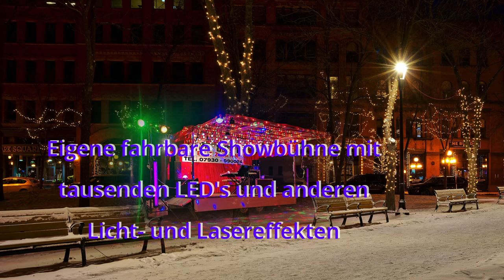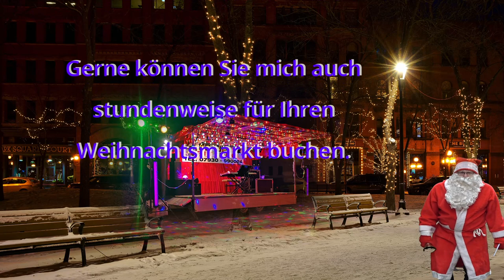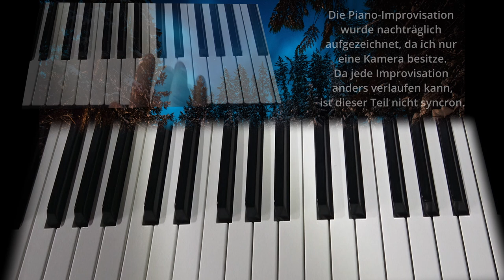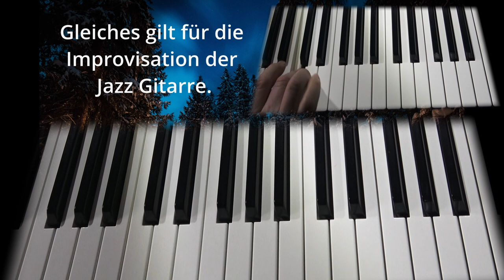Heinz Heitzmann plays Live on Tyros 5 - Christmas Song 2021 (Nat King Cole)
Neue Home-Studio-Aufzeichnung (Mehrspurverfahren mit Studio One) vom Nov. 2021. Alle Klänge sind vom Yamaha Tyros 5 Keyboard, gesungen von Entertainer Heinz Heitzmann. Ab Minute 03:25 habe ich zusätzlich zum selbst eingespielten Playback eine Tastatur gespielte Version (Ich nenne es "Instrumentalversion", da ohne Gesang) zum nachspielen für die rechte Hand eingefügt. Wenn Ihr Interesse habt eine vollständig selbst gespielte Version mit Style (Rhythmus), zwei Händen mit Angabe aller Einstellungen und Akkorde zu sehen, schreibt es mir in die Kommentare, dann veröffentliche ich dies gerne in einem separaten Video und wünsche schon jetzt viel Spaß beim selbst probieren.

Die eingeblendeten Spuren von Piano und JazzGitarre wurden nachträglich als Improvisationspart gedoppelt auf Video aufgenommen und sind deshalb nicht 100% syncron.

Für Nörgler, Kritiker und Besserwisser:
Meine Musikvideos dienen nur zu Demonstrationszwecken zum Yamaha Keyboard Tyros 5.
Verzeiht mir bitte den ein oder anderen "Versinger" oder Echo-Effekt, der bei der Dopplung aufgetreten ist, da ich meine Aufnahmen derzeit noch direkt am Keyboard im Overdub-Verfahren aufnehme. Selbst Professionelle Sänger (und dazu zähle ich mich keinesfalls) können nicht auf Anhieb beim ersten Versuch mehrere Stimmen im gleichen Timing einsingen und beim Overdubbing müsste man sonst den ganzen Song Spur für Spur wiederholend aufnehmen. Der Zeitaufwand stünde in keiner Relation.
Nicht umsonst gibt es professionelle Tonstudios die solche Fehler geschickt und mit viel Technik gegen ordentlichen Einwurf bunter Scheine kaschieren.

Mein besonderer Dank geht an:
Die Foto-/Videokünstler von Pexels.com die auf dieser Plattform eine Unzahl professionell bearbeiteter Fotos/Videos zur Verfügung stellen die ich zur Bereicherung meiner Musikvideos nutzen darf. Namen der Künstler dürfen bei Interesse gerne bei mir angefragt werden.

Empfehlen möchte ich noch:
Mein Abenteuer-Kinderbuch "Abenteuer auf der Grimselalm - Julia und Bello" das es exclusiv nur bei Amazon unter ISBN-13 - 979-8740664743 als Buch und eBook zu kaufen gibt. Auf der letzten Buchseite kann man kostenlos man den Link zum gleichnamigen Video-Hörspiel anfordern, das ansonsten nicht käuflich zu erwerben ist.
Meine Schulungsangebote zur Bedienung von Yamaha-Keyboards (PSR, Tyros, Genos, etc.).
Meine Website mit zahlreichen Informationen zum Auftritt als Alleinunterhalter / Entertainer, auch mit einzigartiger, fahrbarer Showbühne für Veranstaltungen aller Art unter freiem Himmel (Open Air).